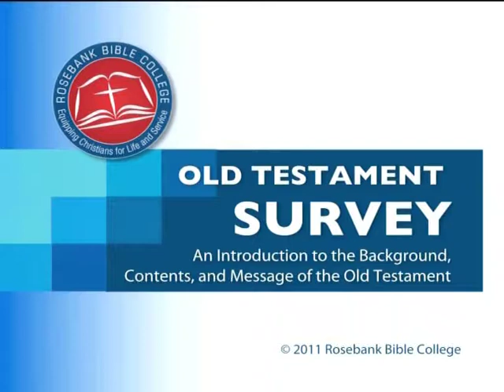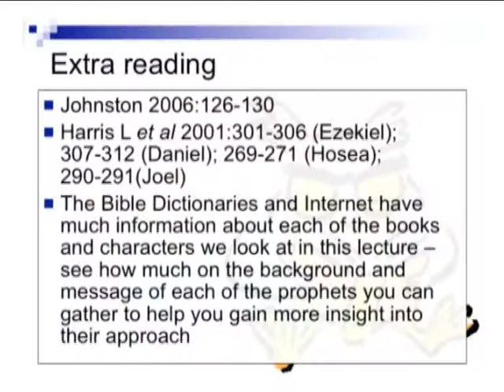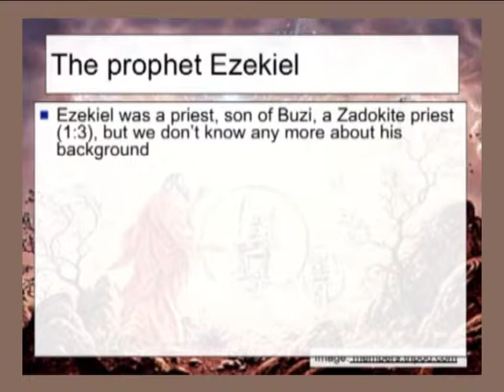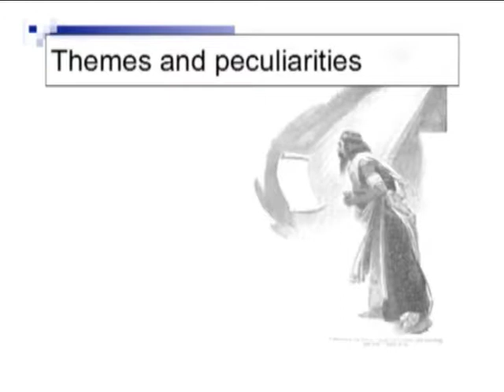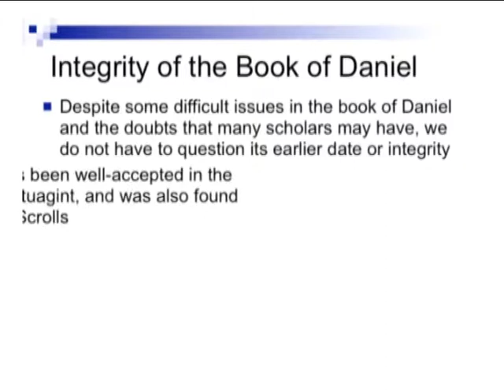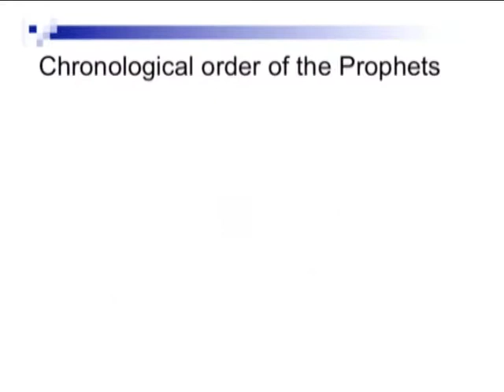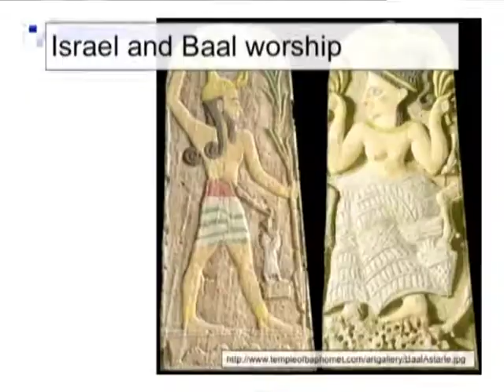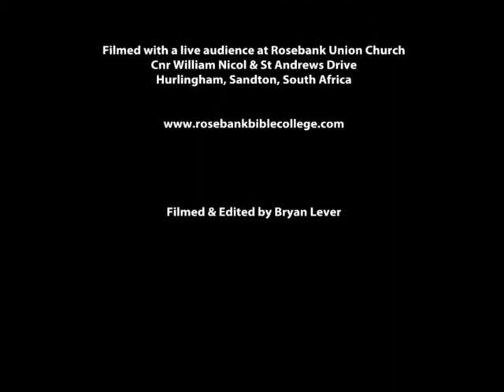2.6 Prophetic Books (Part 2)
A book by book overview from Ezekiel - Joel
Rosebank Bible College - Module 2: Old Testament Survey - Lecture 6